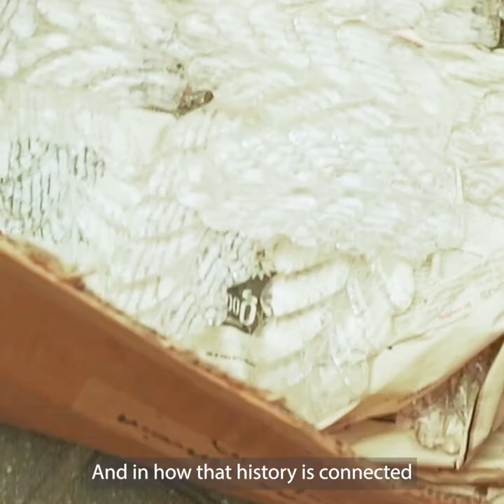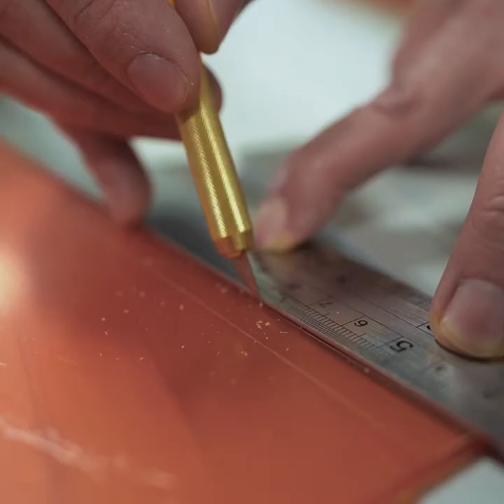Oscar Abraham: Pabón Remembering something differently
Oscar Abraham Pabón
Remembering something differently
Curator: Direlia Lazo
Video by Fredi Ferrara

For Plato, the acquisition of knowledge involved recollecting what the soul had known when it dwelled in the intelligible realm of ideas before falling into the sensible world and being shut away in the body. A whole history of philosophy, and hence a philosophy of knowledge, would be structured upon the difference between those who recollect and those who do not. Rather than recollecting something concrete, what is interesting in this approach is the act of recollecting something different, of finding the difference between the recollection and the newness of the recollection.

These are the ideas behind Oscar Abraham Pabón’s solo exhibition, “Remembering Something Differently,” which explores the Platonic theory of recollection as a form of knowledge. The works collected here are predicated on the same premise of taking a memory or idea from the past and carrying it into the present by altering its original structure: a wall clock telling a different time than the place we are in; clothes dissected and intervened in colored chalk; scaffolding on which hangs a series of ceramics and plants awaiting an interlocutor; drawings reflecting the patterns of plastic fruit and vegetable crates, along with a playlist of peripheral tracks that accompanied the artist’s childhood and created a sound memory.

Though dissimilar in appearance, once we gain a grasp of the references and ideas behind them, the group of works in this exhibition gradually reveal the multiple dimensions of their inner worlds. In the case of Vestimenta futura [Future Dresses], a new series of works displayed for the first time in this exhibition, Pabón takes his old clothes, cuts them along their lateral seams and opens them out in a gesture that displays their interior surfaces. By dissecting the clothes like this, what was the right way round is now inside out, revealing all the garments’ interior details, like pockets, seams and trademarks. On these fabrics, with their functional pasts, Pabón draws colored circles reminiscent of the oeuvre of Alexander Rodchenko (1891–1956), and especially of works which, for the Russian artist, embodied the impasse painting had reached. To quote Pabón, “I am interested in retracing the steps of certain artists and working with internal problems of a discipline such as painting; in recalling those moments when a problem internal to painting coincides with a personal problem of the artist to produce a creative drift that can have an impact on an entire movement or generation.”

The show’s central installation is a scaffolding structure which revisits two seminal works: the series of glazed bricks and Hablar con las plantas [Talking to Plants]. In the ceramic pieces, Pabón reflects on the functionality and decorative afterlife of the object. At first glance, these pieces are conspicuous for their minimal appearance and abstract traces; a closer look brings us face to face with the rawness of the material and the stories associated with these pillars of construction. In Talking to Plants, the action is activated by the viewer going beyond the frontier of observation to dialogue with plants. This act would, for some researchers, constitute a mechanism for reactivating the familiarity of the species and the occult memory.

The sense of dystopia is accentuated in ¿Qué hora es allá? [What Time Is It There?]: a clock with a time lag alluding to the different times and spaces, that amalgam of juxtaposed times when we belong to or recollect many places from elsewhere.

Oscar Abraham Pabón (b. 1984, Venezuela) graduated as an architect from the National Experimental University of Táchira (UNET) (2008) and studied at the Contemporary Art Workshop in Caracas and at the prestigious Rijksakacademie van beeldende kunsten in Amsterdam. His works have been exhibited at the Museum of Contemporary Art (MAC), Quinta Normal, Santiago, Chile; the 14th Cuenca Biennial, Ecuador; El Museo del Barrio, New York; the Museo Amparo, Puebla; and many other institutions.